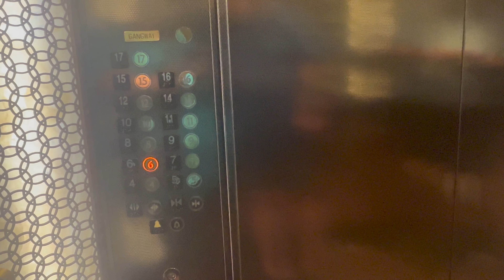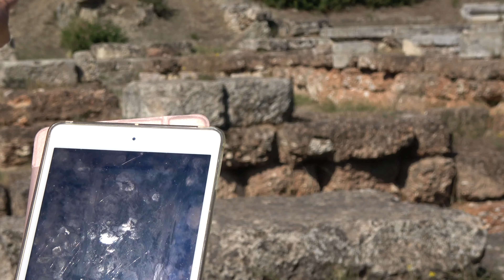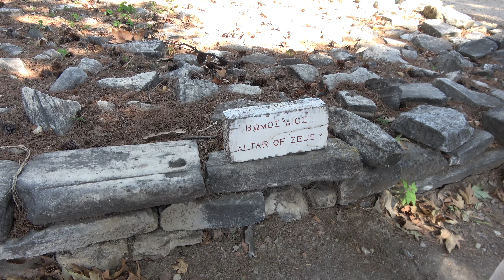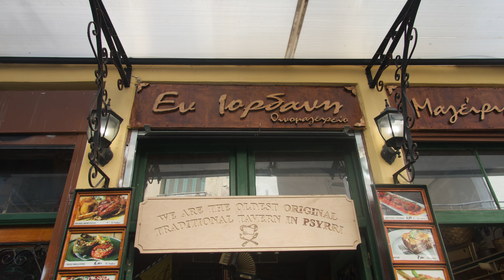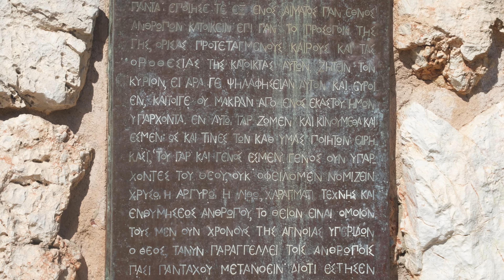Eastern Mediterranean Cruise Episode 8 Athena / Athens